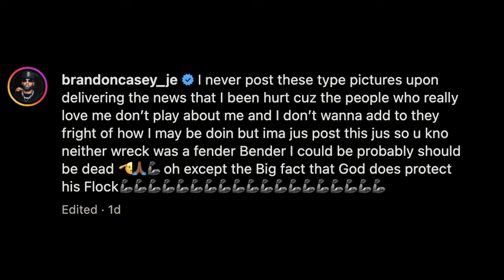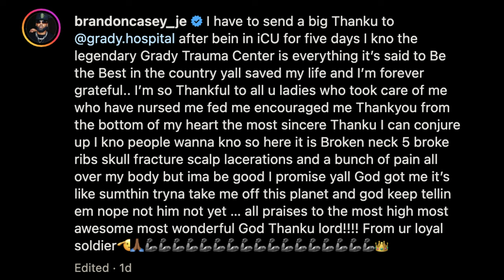Brandon Casey Car Crash Details: ICU, Injuries, and More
In this video, I’m going to show you the latest updates on Brandon Casey car crash and his remarkable recovery journey. Brandon Casey ICU recovery and the extensive treatment he received at Grady Memorial Hospital have left fans concerned and hopeful.

Brandon Casey hospitalization details include a broken neck, ribs, and skull fracture, but his spirit remains strong. Watch to learn about his gratitude towards the medical staff and his faith-driven recovery process.

Join us for detailed coverage on Brandon Casey’s health recovery journey and stay updated with the latest news.